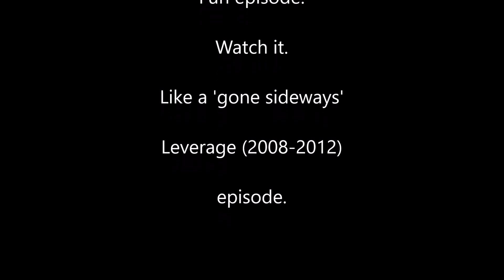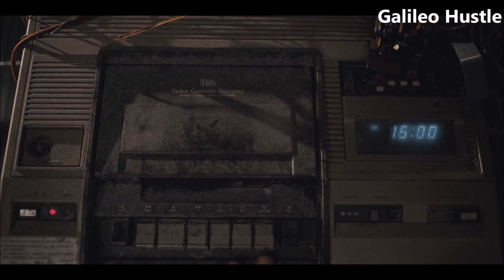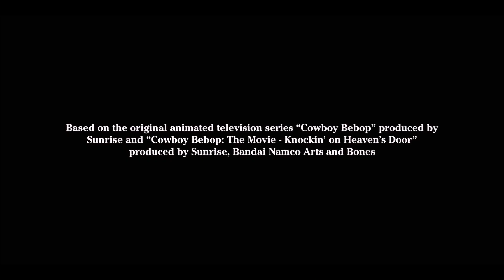Cowboy Bebop Now (2021) and Then (1998-1999, 2001) - "Galileo Hustle" Mashup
Comparison mashup of Netflix Cowboy Bebop episode "Galileo Hustle" and classic anime episodes. No major spoilers included.

Welcome to a NurmYokai channel.